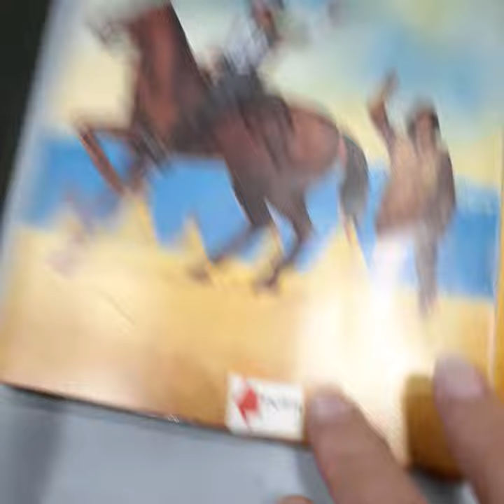The Lone Ranger pop-up block available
available in my eBay store Sutter s Mill